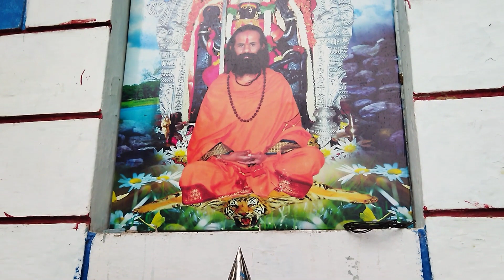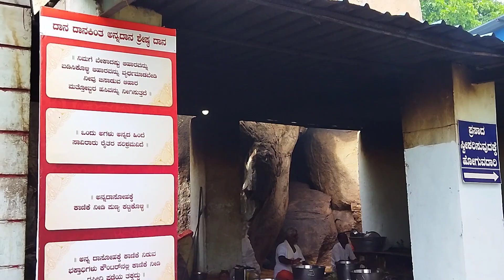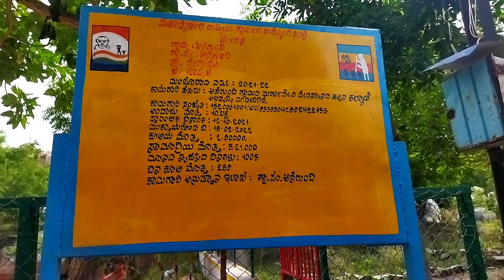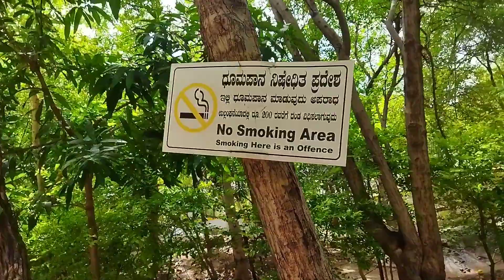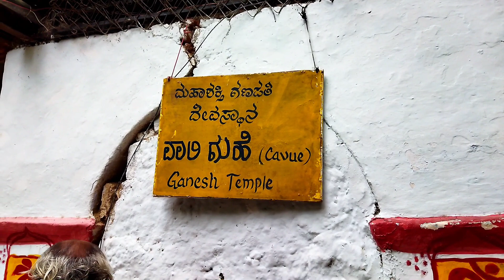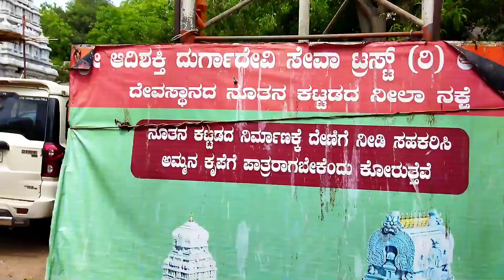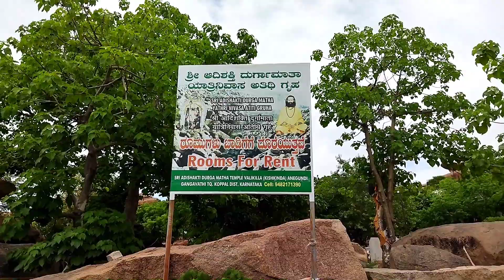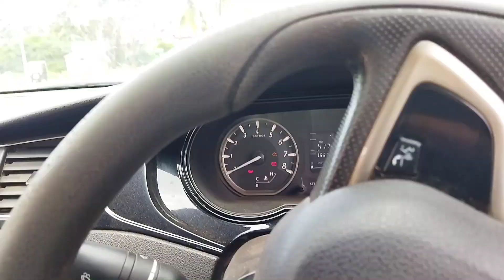visit to anjanaadri shri durga temple!!& pampa sarovara shri lakshmi temple!!🙏🙏🙏near of hampi